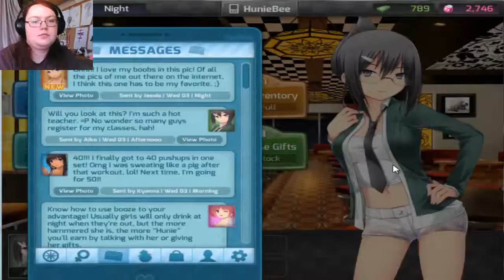Argument at the cafe - Hunie Pop #3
❤ Stalk Me ❤

❤ Steam: masterpencilangie ❤

Welcome all the perverts!
Even though it's made into the form of dating sim, which usually are really simple and lack the story, this one is hilarious and ridiculous enough to make me laugh and relax. Yay for fun times!
Although I know most of you are here for the booty! Hehe~